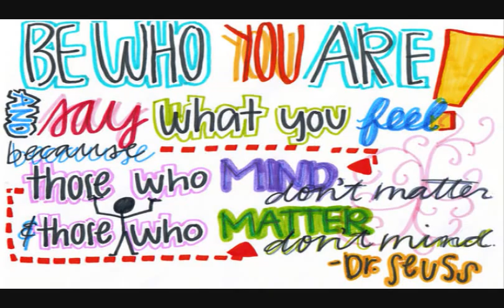for the love of sugus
*NIKON DX AF-S NIKKOR 18-55mm 1:3.5-5.6G (LENS)

PHOTOGRAPHER: *ME